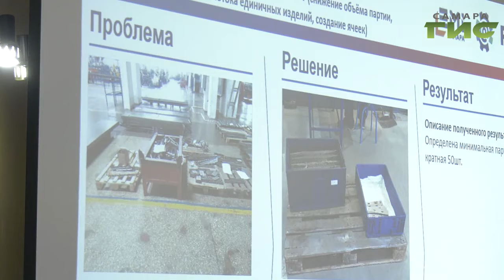На самарском предприятии рассказали о первых успехах реализации нацпроекта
Как увеличить выручку и сократить издержки на предприятии? Сотрудники одного из самарских заводов рассказали о реализации нацпроекта "Производительность труда и поддержка занятости", который инициировал президент России Владимир Путин. Подробности в репортаже Анатолия Головко.